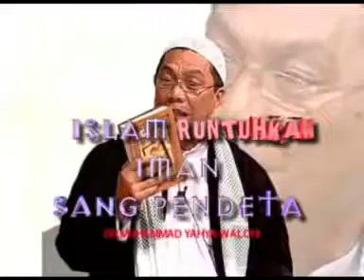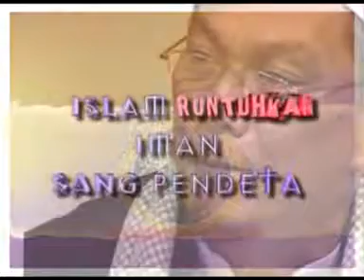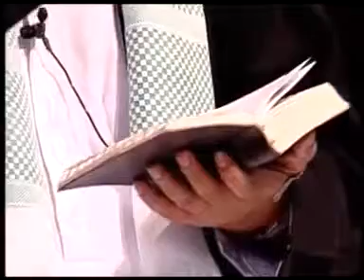Ceramah Dr. Yahya Waloni S3 KRISTEN, EX BIGBOS Pendeta Indonesia Masuk Islam